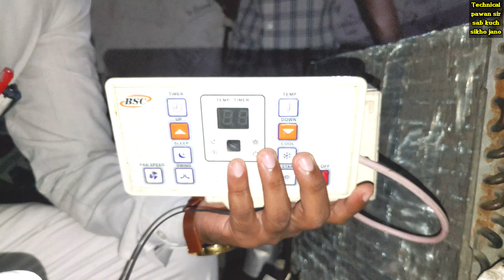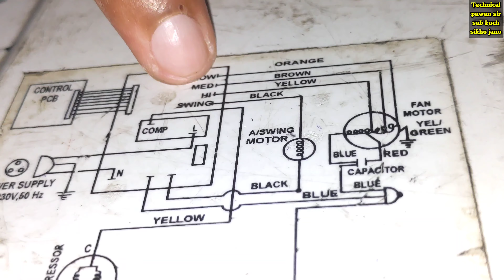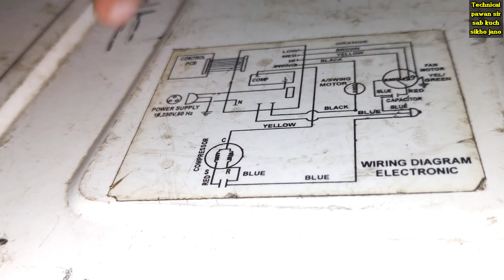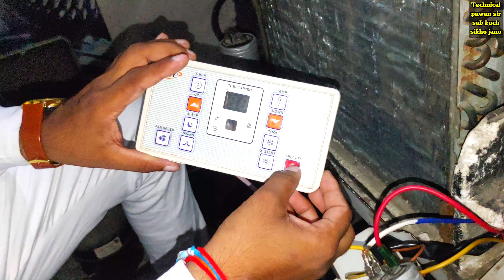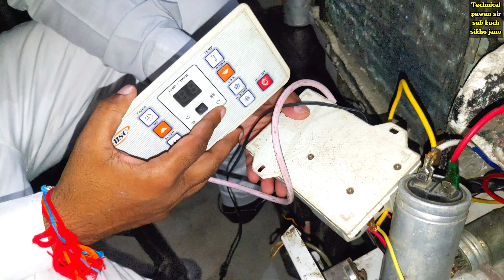window Air Conditioner wiring by using double capicitor and universal pcb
Social handles

Visit it

Study motivational
Inspiration speech
Motivation video
Technical pawan sir sab kuch sikho jano
We
1)    this video is based on facts gathered from different book,

2).   We, at technical pawan sir sab kuch sikho jano channel, strictly follow the copyright guidelines described by law and youtube . All the footage ,videos,photos and audios are used for illustrating the script and they are taken from various sources labelled as copyright free/  No copyright / royalty free / Free for commercial use / GPL (General public license) content which doesn't compulsory require credit be given,at the same time , technical pawan sir sab kuch sikho jano do not claim copyright ownership the media used in this video.we thank the original creators for providing these excellent free media .We carefully check all media and script before uploading the video .

tInsurance
tMortgage
tLawyer
HDonate
ttasmr
$BestOnlineBusinesses